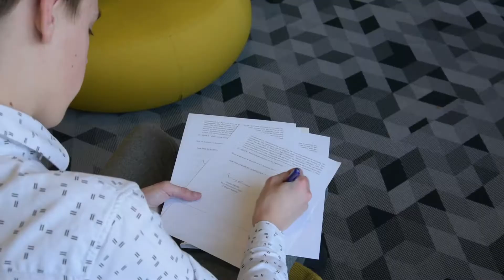MEP 2018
De MEP-leerlingen van delegatie JenaXL stellen zich voor.